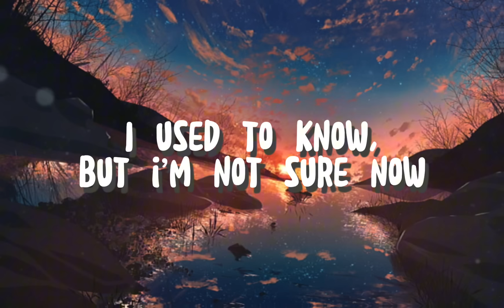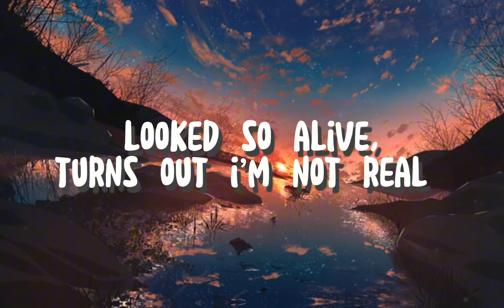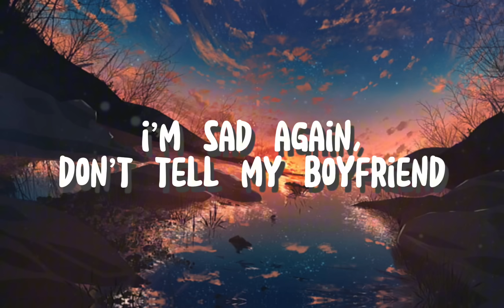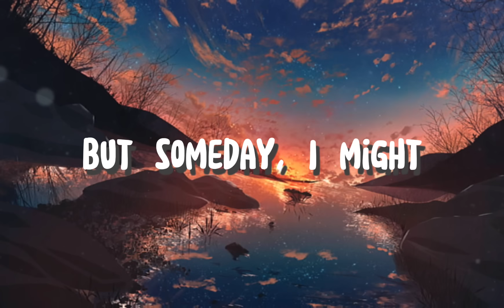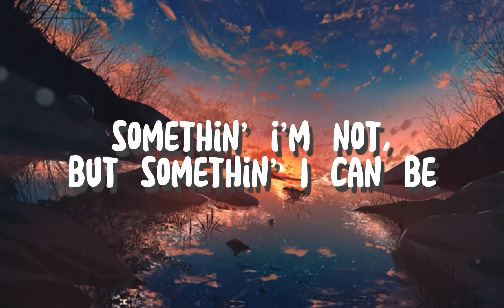Billie Eilish - What was i made for (lyrics)